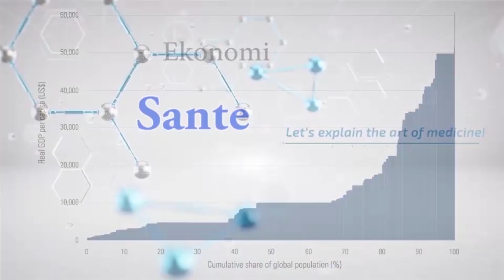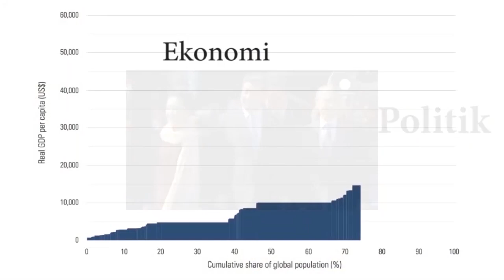MEZADIEU ADOLPH MC.MANAWAY:KI VRE MISYON LEGLIZ SOU LA TE?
PA BLIYE ABONE AK CHANEL LA PATAJEL EPI RENMENL POUW KA KONEN TOUT SA KAP PASE SOU CHA:NEL LA